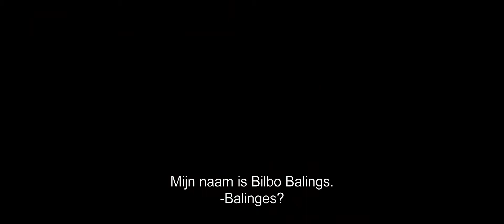The Hobbit - An Unexpected Journey: Trailer HD OV nl ond